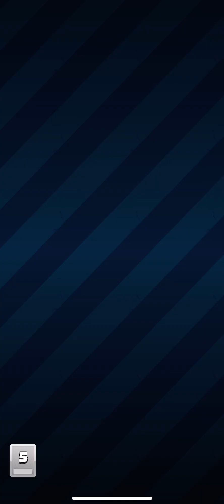Gold 306 🏅 in Score! Match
I leave my Facebook if you want to pass a goal or proof of a formation I will upload it to the channel greetings.